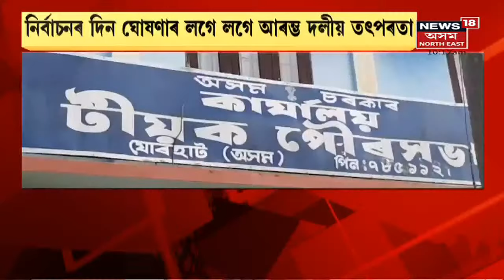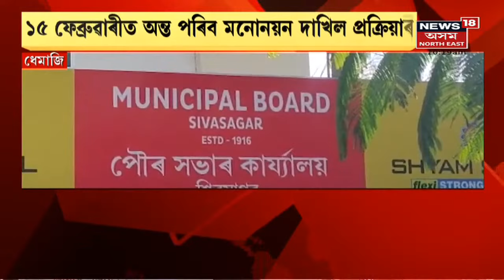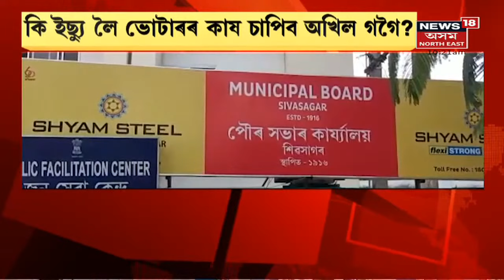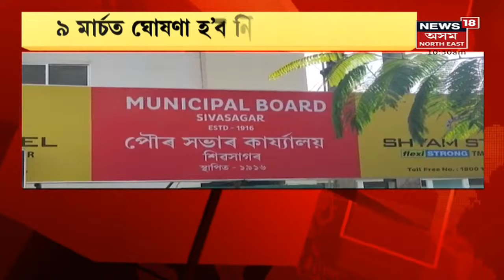The Morning Show | এইবাৰো IPL খেলিব অসম সন্তান Riyan Paragয়ে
13 February, 2022 : Riyan Parag IPL News | RRয়ে ৩কোটি ৮০লাখ টকাত কিনিলে অসম সন্তান ৰিয়ান পৰাগক। Riyan Paragৰ বাবে নিলামত নামিছিল CSK, DC আৰু GIয়ে । লগতে চাওঁক আন আন গুৰুত্বপূৰ্ণ সংবাদসমূহ ।